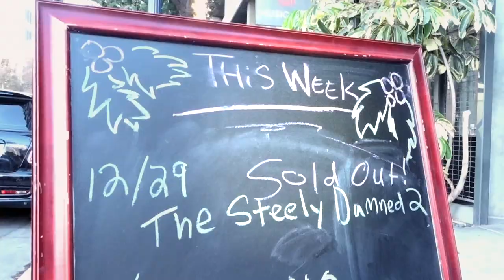The Steely Damned 2 - Promo video